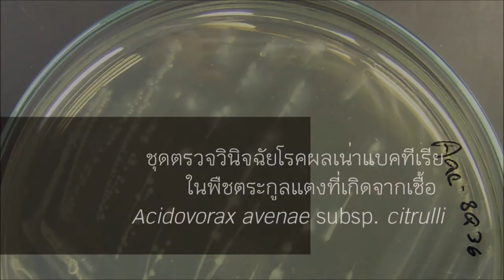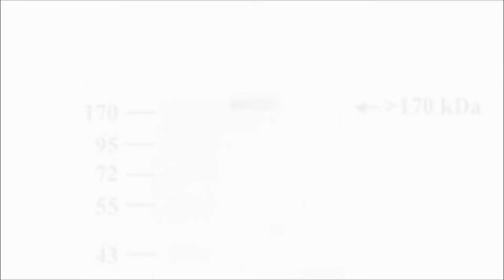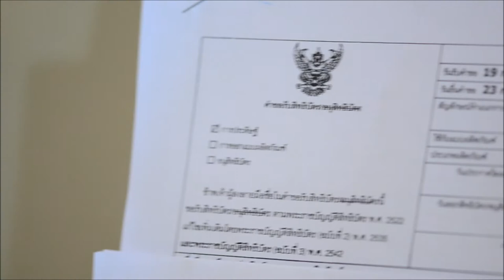Acidovorax (2nd Edition)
ผลงานวิจัยของ ดร.อรประไพ